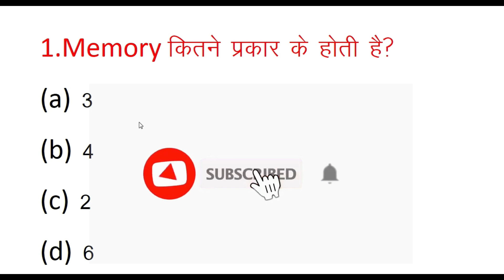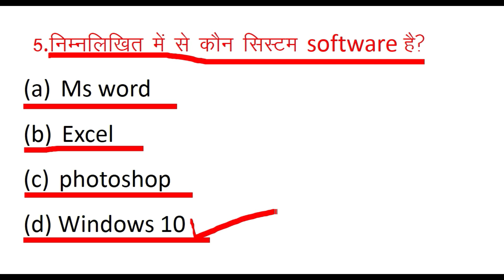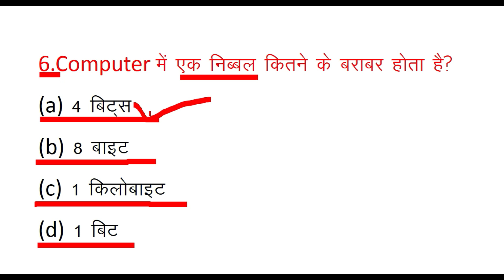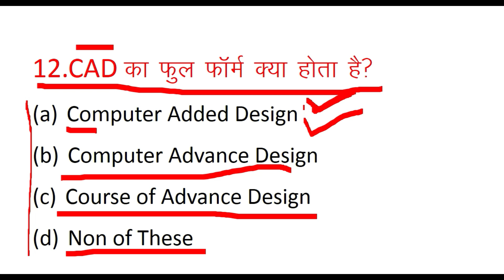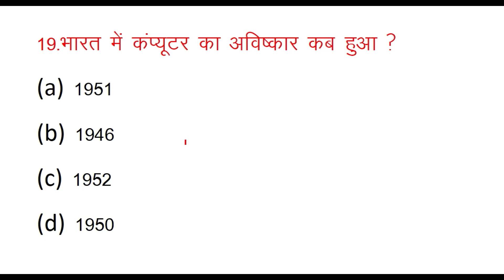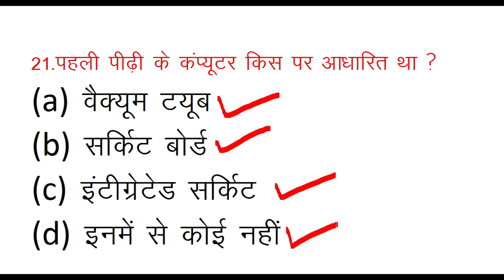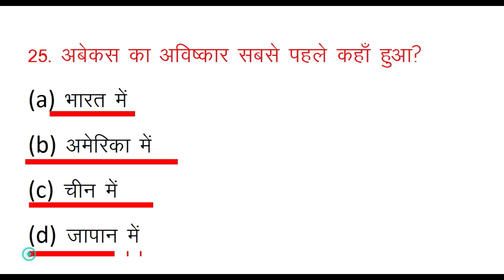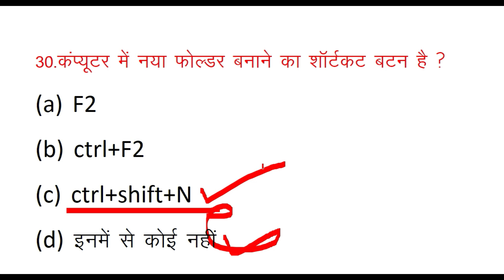Computer Gk Mcq Set -1| Computer mcq Question Answer | Computer 30 question mcq test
Computer Gk | Computer mcq Question Answer | Computer 30 question mcq test | Computer Objective Question Answer |
🌟 Hi Friends  मैं संजीव कुमार YOUTUBE CHANNEL LBS COMPUTER CENTER KURTHA  में स्वागत करता हूँ

Additional Relted-
Computer gk Set-1
computer gk for beltron
lucent computer
computer exampur
computer mcq
computer question answer in hindi and english
computer question answer in hindi 2023
computer question answer in hindi mock test
computer question answer in hindi mcq
Computer mcq Question Answer
Computer 30 question mcq test